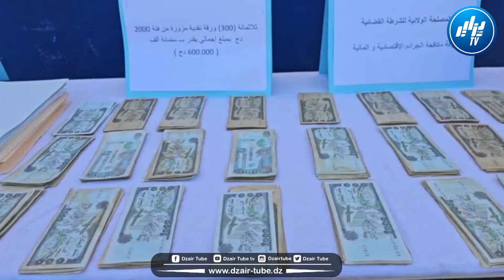شاااااهد.. شبكة إجرامية في قبضة شرطة البليدة مع حجز 300 ورقة نقدية من العملة الوطنية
شاااااهد.. يزوروا الدراهم في كل ربوع الوطن.. شبكة إجرامية في قبضة شرطة البليدة مع حجز 300 ورقة نقدية من العملة الوطنية
البث الحي / البث المباشر قناة دزاير توب